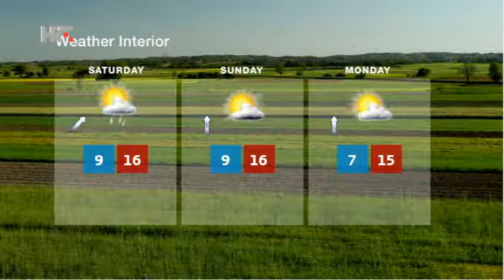NEWS HRT4 18/11/2016